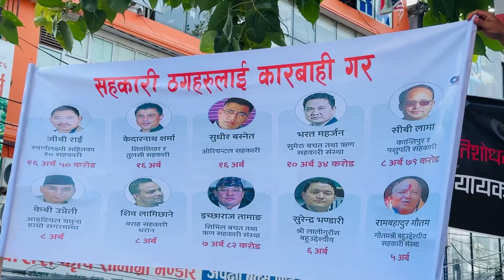पोखरामा आजबाट उच्च सुरक्षा दिइने,रास्वपाले सार्वजनिक गर्यो सहकारी ठग ।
NTERVIEW :- Kishor Kumar Shrestha
CAMERA :- Samir Poudel
EDIT :- ChhabiShrestha
ALL RIGHTS DESERVE YUWA MAN NEPAL

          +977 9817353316